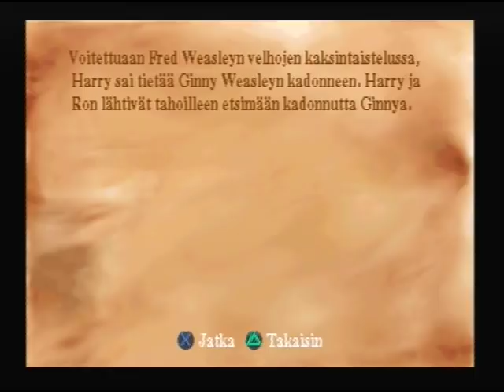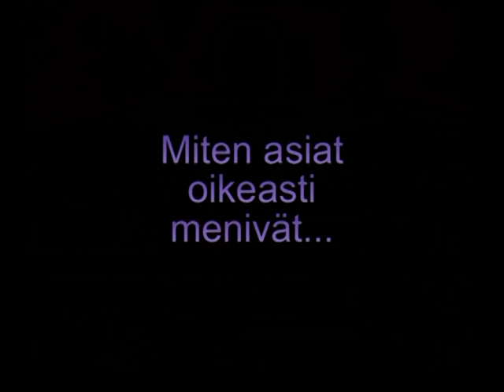HARRIH 2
Eeppisen HARRIH-sarjan toinen osa.
HARRIHin ja Ron Viilslin seikkailut jatkuvat